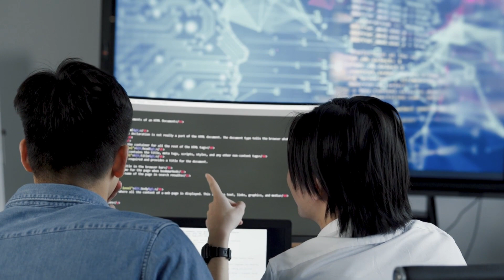Free Java Courses and Job Guidance.. Games and Prices in your Language!!